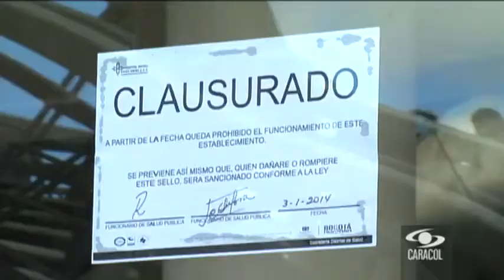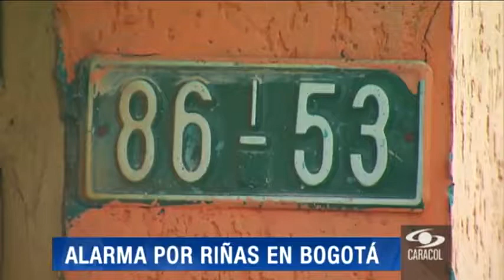No pierda detalle de los hechos más relevantes en el Noticiero Digital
Emitido el 04 de Enero de 2014. Juan Pablo Gaviria presenta un resumen de los principales acontecimientos del país y el mundo. Exclusivo web.